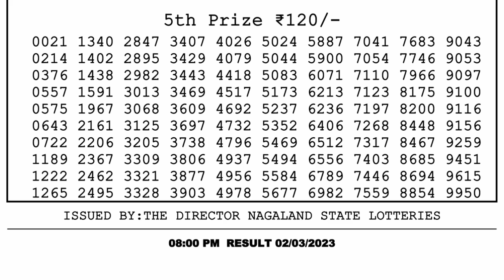🔴Dear Lottery Sambad Live 8pm today 02.03.23 Nagaland State Lottery Result